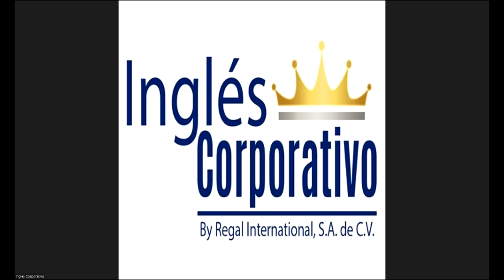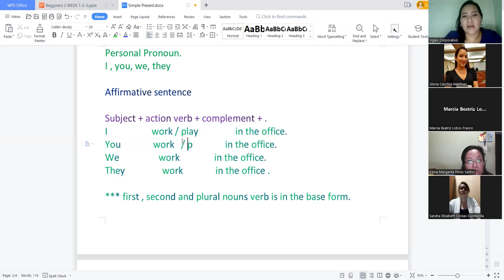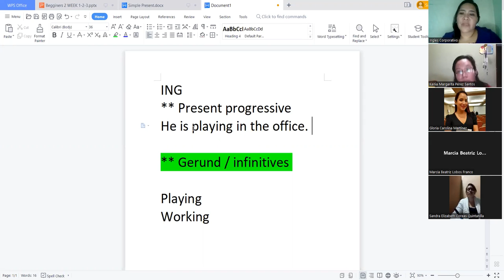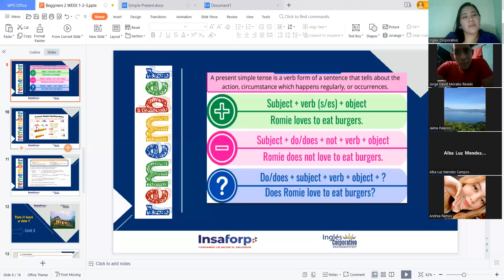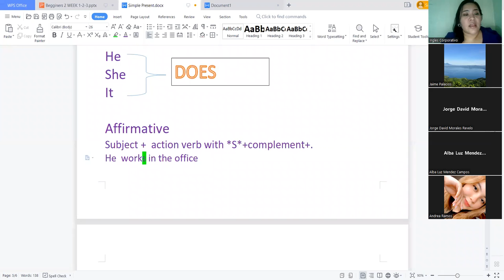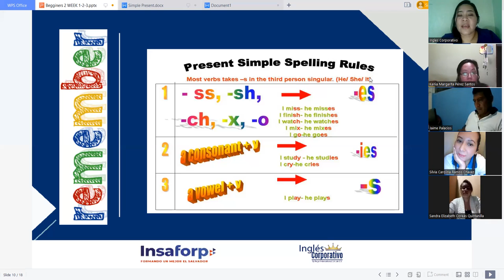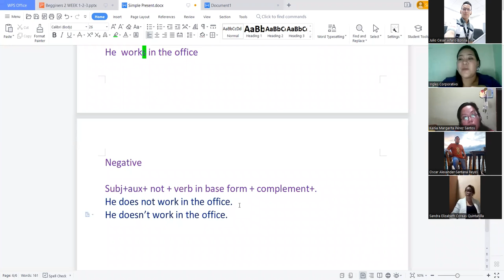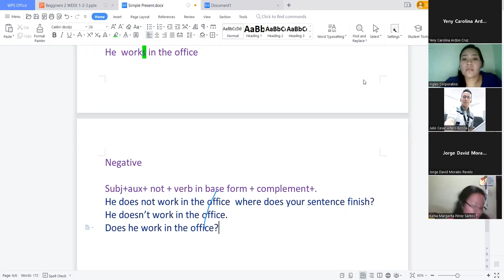Inglés Corporativo-October 13, 2022 - Third person Simple Present - Session 3